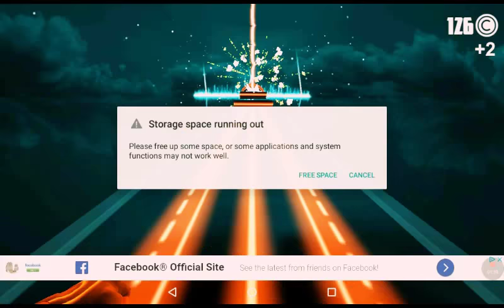Part #1 50 loops challenge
Its extreme